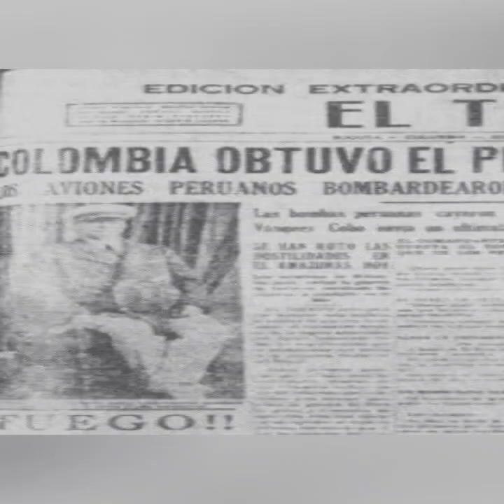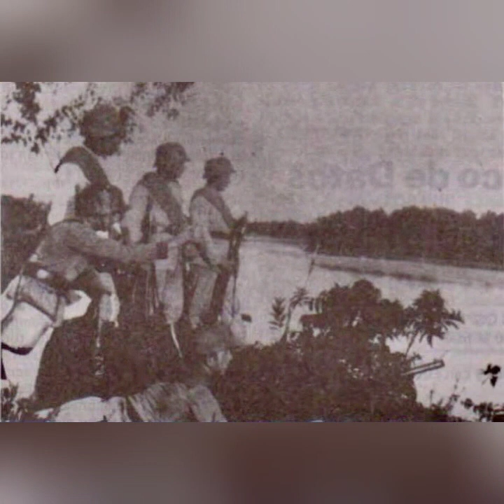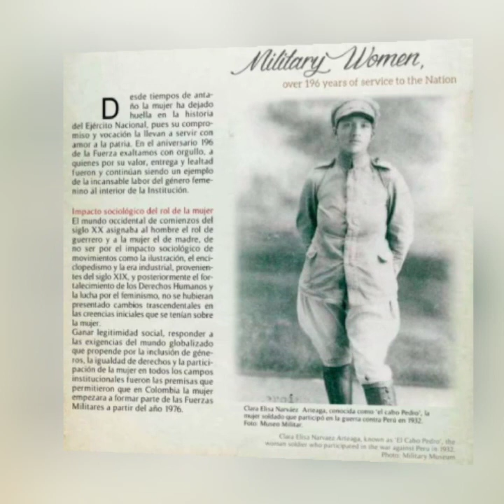LA SOLDADO COLOMBIANA CLARA ELISA NARVÁEZ ARTEAGA, COMBATIENTE DE LA GUERRA COLOMBO PERUANA AÑO 1932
Hoy traemos una nueva historia de una mujer nariñense nacida en San Juan de Pasto y quien participo en su juventud como soldado, en el conflicto armado entre Colombia y Perú.  Ella era CLARA ELISA NARVÁEZ ARTEAGA

Situémonos en 1932, siendo presidente de Colombia ENRIQUE OLAYA HERRERA; se desata la confrontación con el Perú, después de la invasión y toma del puerto de Leticia por las fuerzas extranjeras el día primero de septiembre de aquel año.

Para esa época, los hombres de los departamentos vecinos Nariño, Huila, Cauca, entre otros, acudieron a la frontera sur para la defensa de la SOBERANÍA NACIONAL. El primer contingente que se presentó en puerto asís fue el Batallón de Infantería Boyacá y entre los Soldados y reclutas, se encontraba CLARA ELISA, quién sería reconocida para la historia como “EL CABO PEDRO”.

CLARA ELISA fue uno de los 500 voluntarios que ante la toma de Leticia por un grupo armado del vecino país de Perú decidieron abandonar sus oficios, montar a caballo, tomar el fusil y asumir la Defensa De La Seguridad Nacional.

En un artículo realizado por el periódico el tiempo el 27 de agosto 1993, esta veterana  recordaba  con nostalgia el día que salió con el BATALLÓN VOLUNTARIOS DE PASTO.

“…Yo me presenté ante el coronel rodríguez, que no sé si se habrá muerto” , dijo CLARA ELISA, que ya sumaba 84 años.

“…Aquí en Popayán nos alistamos como unos 300, entre jóvenes y otros menos jóvenes. Salimos a las 4 de la mañana y estuve allá un año y tres meses, todo el tiempo en la guerra..”

“..Cuando se acabó la guerra y regresé no tenía ropa de mujer, sino sólo uniformes que mis hermanas me quemaron..”, dijo.

Otra aproximación a su vida se encuentra publicada desde septiembre del año  2015 por la Dirección de Historia Militar y el Museo Militar de Colombia, allí recopila más datos de su familia y vida.
Referencias
• Dirección de Historia Militar de Colombia
• Museo Militar de Colombia